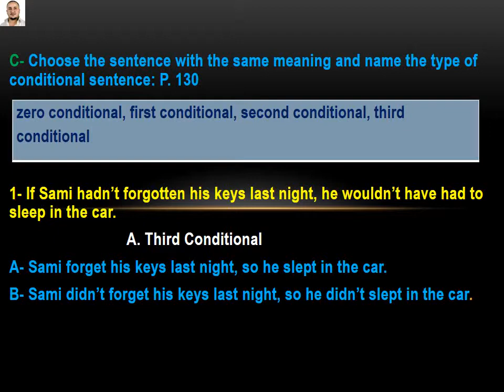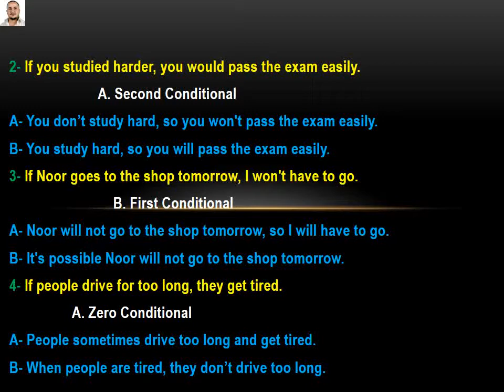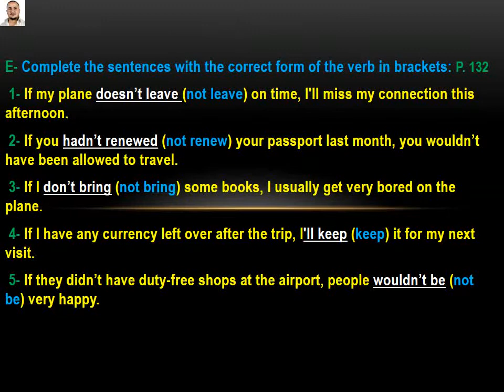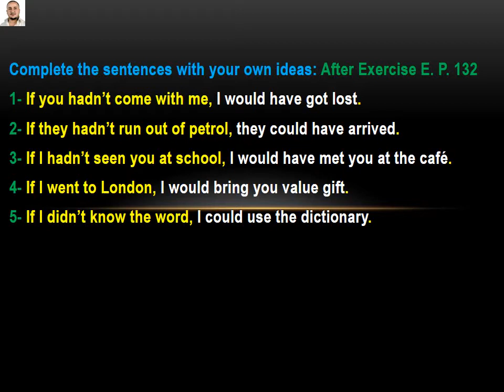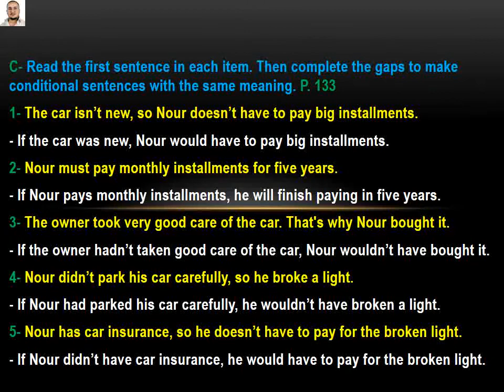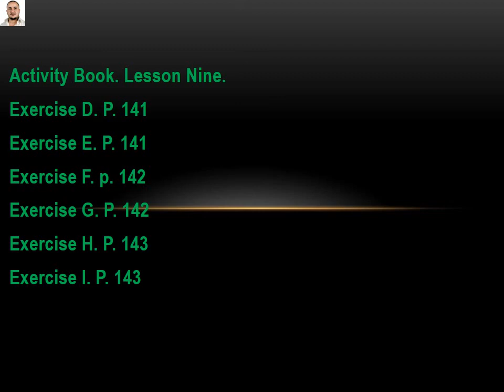37.الحلقة 37/حل تمارين الفصل السادس للسادس اعدادي للاستاذ حيدر القصير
الفديو يشرح قواعد اليونت السادس للسادس اعدادي
اذا كان لديكم اي سؤال ممكن كتابته بالتعليقات